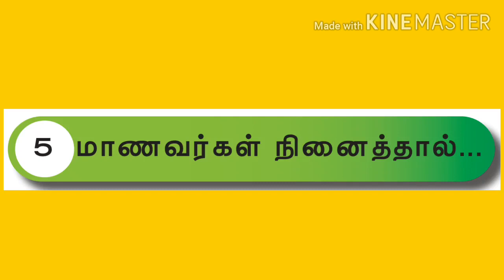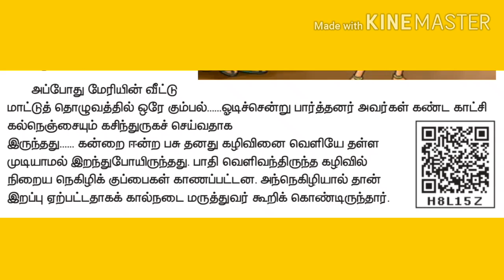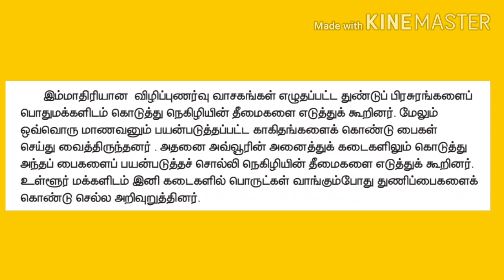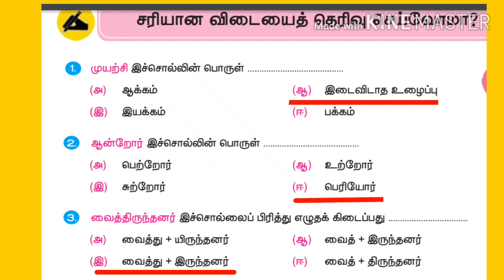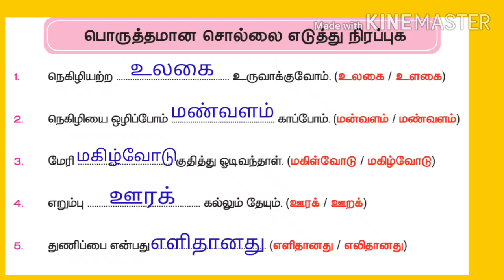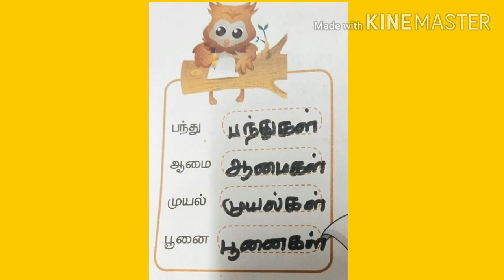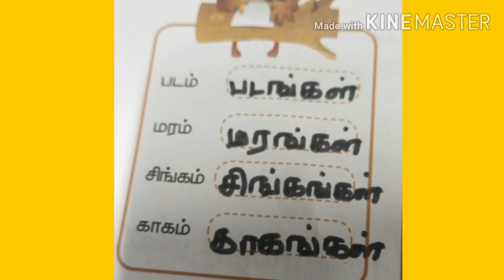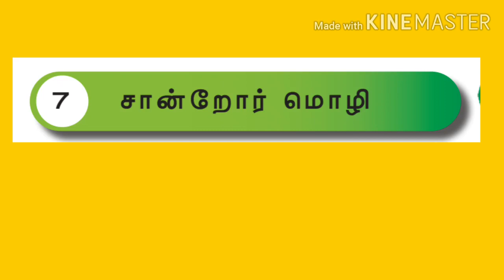மூன்றாம் வகுப்பு தமிழ் - பாடம் 5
மூன்றாம் வகுப்பு
தமிழ்
பாடம் - 5
மாணவர்கள் நினைத்தால்